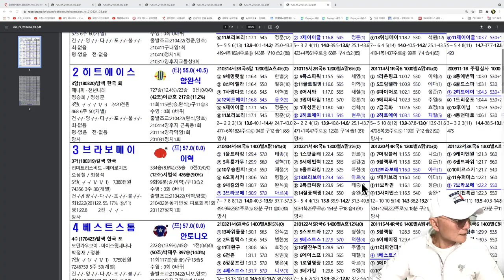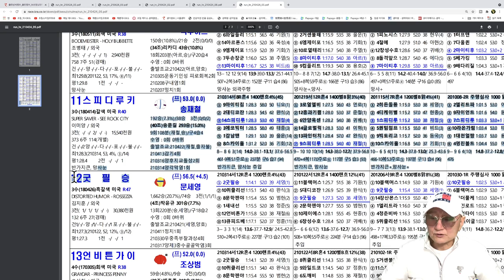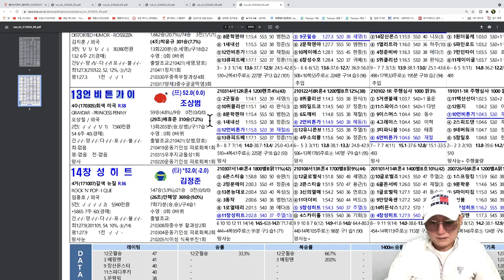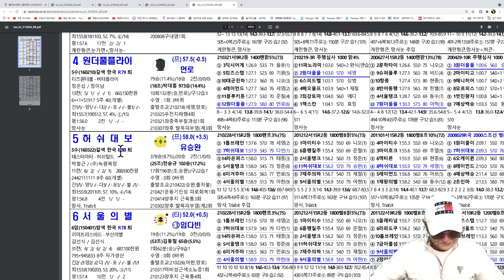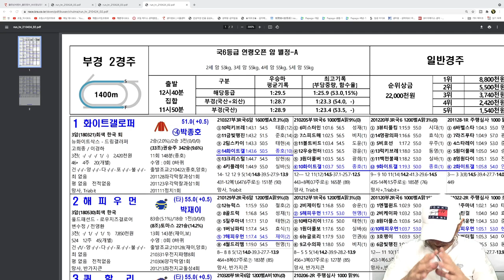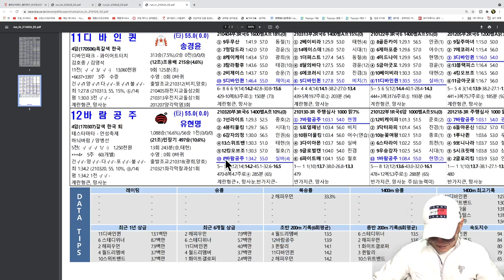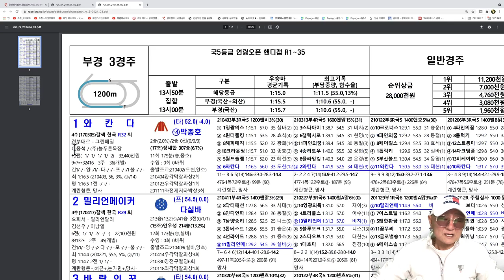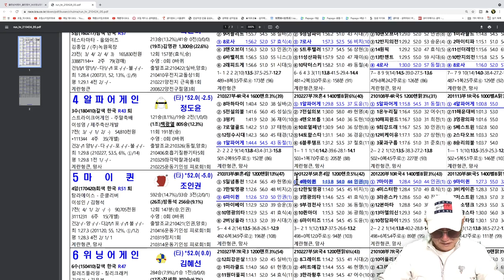조철스타일 경마/ [4/24/토요] 실전베팅 / 징검다리 UCC